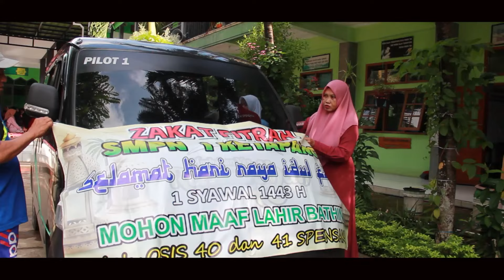Pemberian Zakat Fitrah 1443 H oleh SMPN 1 Ketapang (SPENSAKA) By SR Production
Melayani video Shooting Video Pernikahan Pengajian Dll